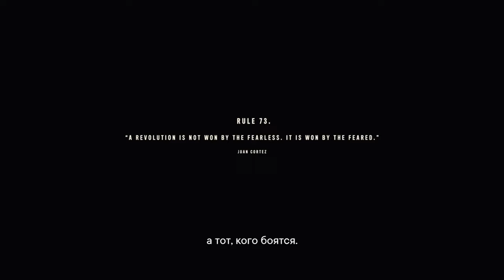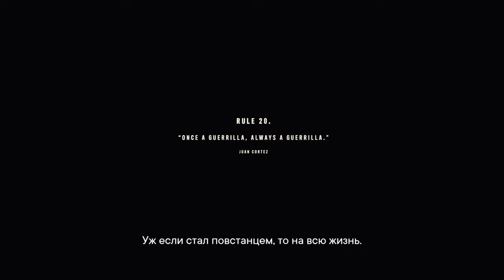Far Cry 6 ПУТЕШЕСТВИЯ НА КОРАБЛЕ )